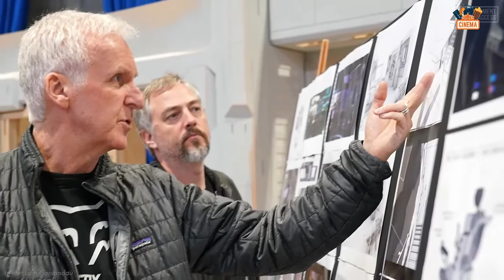Avatar 2 (2022) Movie Preview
Cast :
Zoe Saldana : Ney'tiri
Sam Worthington : Jake Sully
CCH Pounder : Moat
Cliff Curtis : Tonowari
Kate Winslet : Ronal
Britain Dalton : Lo'ak
 Giovanni Ribisi : Parker Selfridge
 Sigourney Weaver : Dr Grace Augustine
  Stephen Lang : le colonel Miles Quaritch
  Oona Chaplin : Varang
  Joel Moore : Norm Spellman
  Matt Gerald : le caporal Lyle Wainfleet
  Jack Champion : Javier
  Michelle Yeoh : Dr Karina Mogue